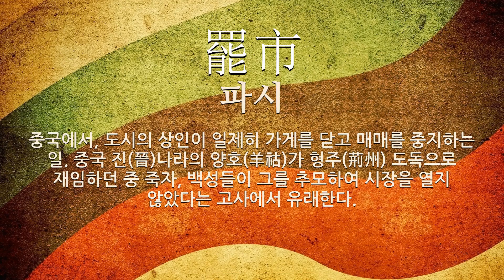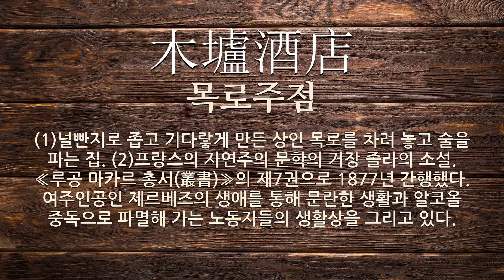상인에 관한 한자어/사자성어 6개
상인에 관한 한자어 및 사자성어를 자세하게 풀이해 드립니다.

[상인에 관한 한자/한자어/사자성어 목록: 6개]
1) 士農工商(사농공상): 예전에, 백성을 나누던 네 가지 계급. 선비, 농부, 공장(工匠), 상인을 이르던 말이다.
2) 市賈不貳(시가불이): 시장의 가격은 둘이 아니다는 뜻으로, 상인들이 에누리가 없다는 의미로 사용됨.
3) 矛盾(모순): (1)어떤 사실의 앞뒤, 또는 두 사실이 이치상 어긋나서 서로 맞지 않음을 이르는 말. 중국 초나라의 상인이 창과 방패를 팔면서 창은 어떤 방패로도 막지 못하는 창이라 하고 방패는 어떤 창으로도 뚫지 못하는 방패라 하여, 앞뒤가 맞지 않은 말을 하였다는 데서 유래한다. (2)두 가지의 판단, 사태 따위가 양립하지 못하고 서로 배척하는 상태. 두 판단이 중간에 존재하는 것이 없이 대립하여 양립하지 못하는 관계로, 이를테면 ‘고양이는 동물이지만 동물이 아니다.’ 따위이다. (3)투쟁 관계에 있는 두 대립물이 공존하면서 맺는 상호 관계. 논리적 모순과 변증법적 모순이 있는데, 논리적 모순이 사유의 영역에만 존재하는 데 비해 변증법적 모순은 사물, 체계 따위의 객관적 실재에 속하며 모든 운동과 변화, 발전의 근원이 된다. (4)2001년 류석훈이 발표한 안무 작품. 앵벌이 소년의 삶과 죽음을 통해 사회의 모순을 고발한 작품이다.
4) 八包大商(팔포대상): (1)조선 후기에, 중국 청나라 연경에 가는 사신을 따라가서 홍삼을 팔도록 허가를 받은 의주 상인. (2)생활에 걱정이 없는 사람을 비유적으로 이르는 말.
5) 罷市(파시): 중국에서, 도시의 상인이 일제히 가게를 닫고 매매를 중지하는 일. 중국 진(晉)나라의 양호(羊祜)가 형주(荊州) 도독으로 재임하던 중 죽자, 백성들이 그를 추모하여 시장을 열지 않았다는 고사에서 유래한다.
6) 木壚酒店(목로주점): (1)널빤지로 좁고 기다랗게 만든 상인 목로를 차려 놓고 술을 파는 집. (2)프랑스의 자연주의 문학의 거장 졸라의 소설. ≪루공 마카르 총서(叢書)≫의 제7권으로 1877년 간행했다. 여주인공인 제르베즈의 생애를 통해 문란한 생활과 알코올 중독으로 파멸해 가는 노동자들의 생활상을 그리고 있다.